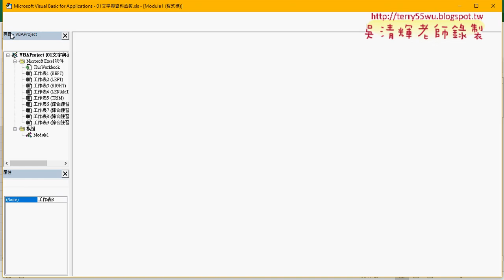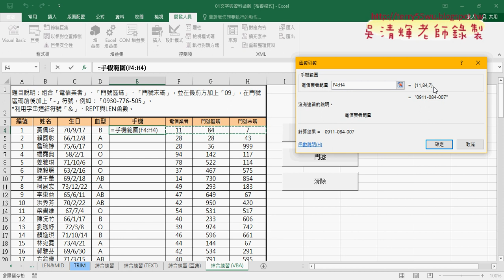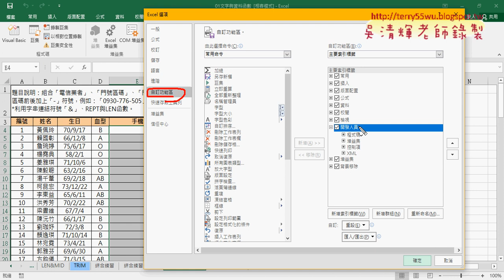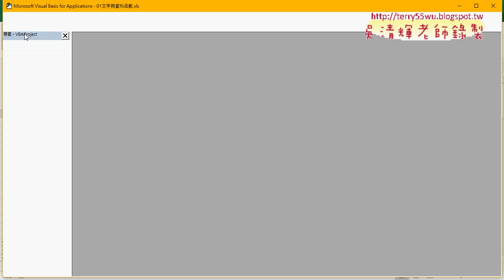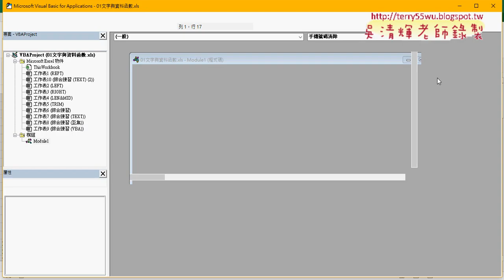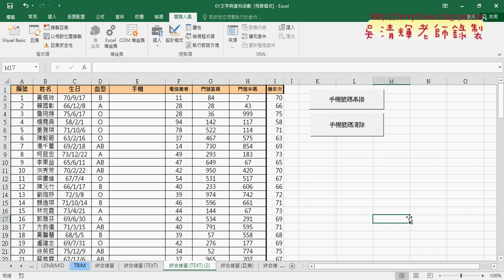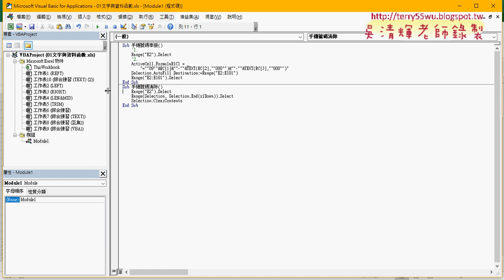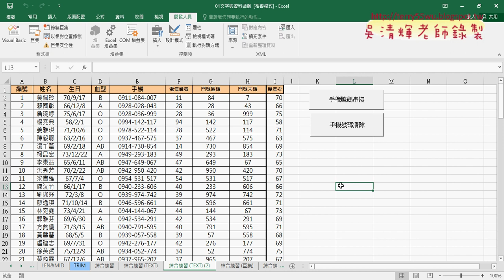05 錄製巨集細節與增加按鈕